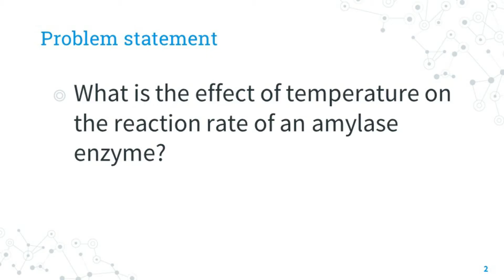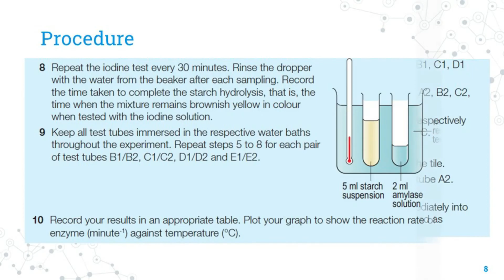ACTIVITY 5.1 STUDYING THE EFFECT OF TEMPERATURE ON THE AMYLASE ENZYME ACTIVITY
BIOLOGY FORM 4 KSSM (DLP)
CREDIT MRSM PENGKALAN HULU